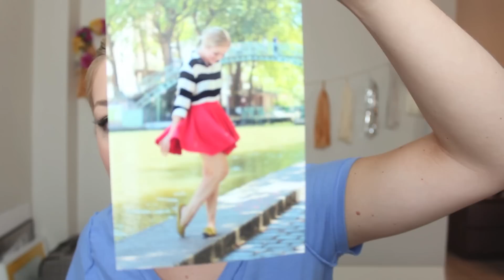HAUL: Mes derniers achats d'été!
♡ Deroulez ♡